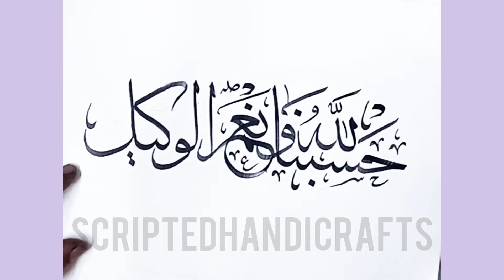hasbunallahu wa ni'mal wakeel,Meaning in description👇||Islamic calligraphy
Meaning-Sufficient for us is Allah, and [He is] the best Disposer of affairs.”